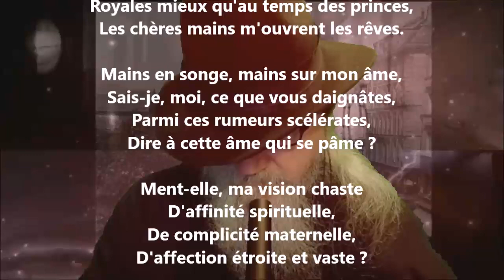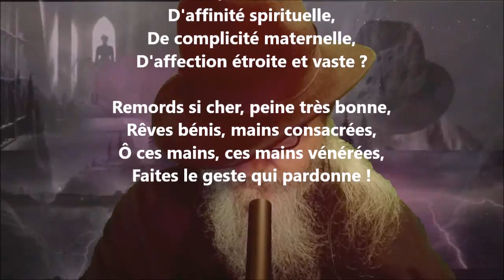Les chères mains qui furent miennes - Paul Verlaine lu par Yvon Jean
1 406 lectures de mes poèmes sur cette chaîne :
Tome 519 complété (cinq cent dix-neuf), publié, décembre 2022...